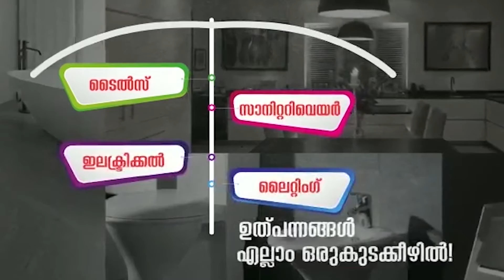പ്രധാന വാർത്തകൾ 21-12 -2019